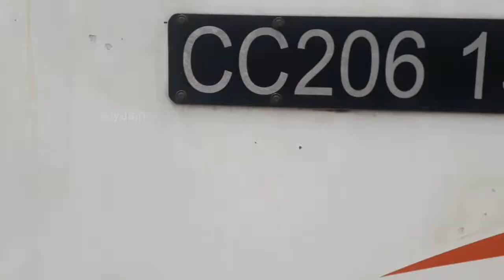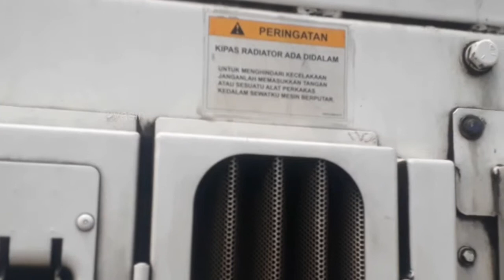Engine sound GE CM20EMP | MESIN LOKOMOTIF CC206 MENDERU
Mohon maaf atas ketidaknyamanan gambar dan suara saat di sesi akhir video

Lokomotif CC 206 adalah lokomotif diesel elektrik terbaru milik PT Kereta Api Indonesia(Persero) buatan General Electric Transportation, Amerika Serikat. Lokomotif ini memiliki 2 bogie dengan konfigurasi C-C (Co'Co'), yaitu 3 buah roda penggerak di setiap bogie-nya. Perbedaan dengan lokomotif diesel elektrik GE lainnya dengan jenis yang sama adalah lokomotif ini memiliki 2 kabin masinis di ujung muka dan belakang seperti halnya lokomotif di Eropa pada umumnya. Lokomotif CC 206 diperuntukkan untuk angkutan barang dan penumpang di Pulau Jawa, sedangkan di Sumatra Selatanlokomotif ini diperuntukkan khusus untuk angkutan barang. Lokomotif CC 206 lebih canggih dibandingkan lokomotif GE sebelumnya, dengan tenaga lebih besar dan tingkat emisi gas buang lebih rendah. Mengingat berat lokomotif ini 90 ton dengan beban gandar sebesar 15 ton, maka jalur rel di Jawa juga disesuaikan untuk mengakomodir lokomotif ini.

                     Data Teknis :
Sumber tenaga     = diesel elektrik
Produsen               = General Electric
                                   Transportation
Model                     = GE CM20EMP
Bahan Bakar          = High speed diesel
Penggerak utama = GE 7FDL-8
Jenis Mesin           = Diesel 4 Langkah
Alternator               = GE 761
Generator               = GE GT601
Motor Traksi          = 6
Jumlah Silinder     = 8
Daya Maksimum   = 2250 HP
Top Speed              = 120kmj